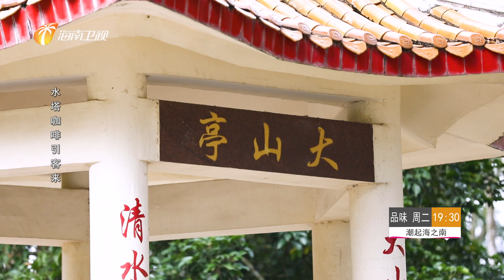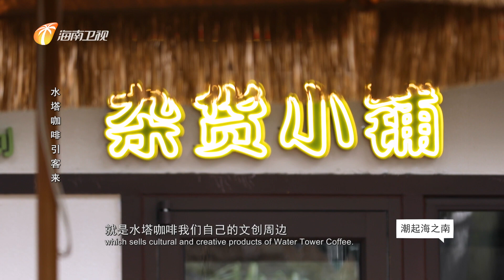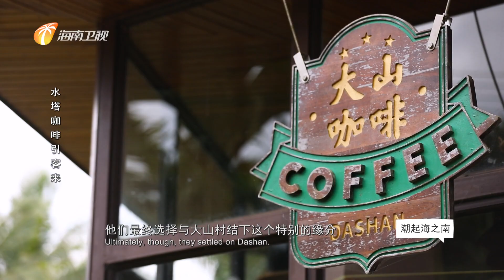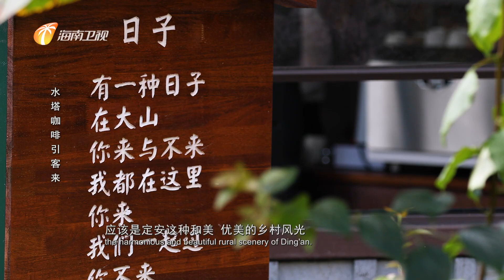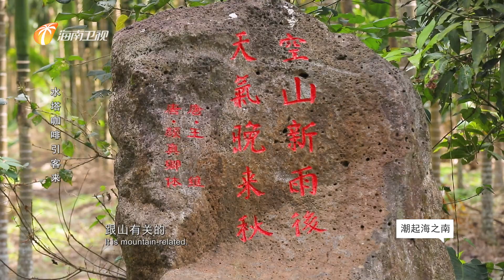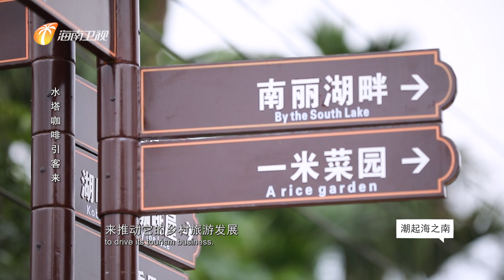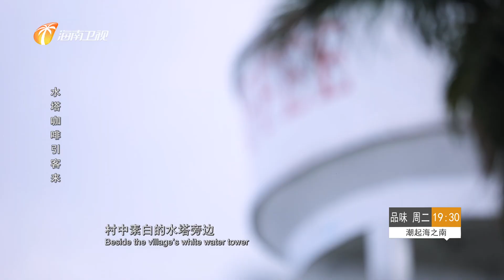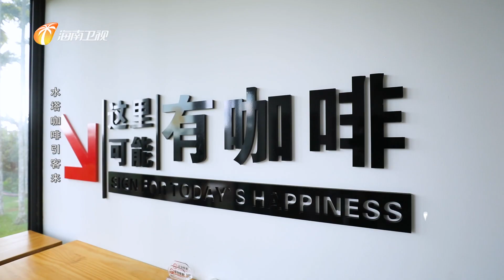177)《潮起海之南·品味》 水塔咖啡引客来 Hidden Hainan: Hainan Television's weekly culture/travel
《潮起海之南·品味》 是海南首档“洋眼看海南”双语文旅纪实电视节目。节目紧紧围绕着海南的旅游文化，通过外国嘉宾的深度体验，发现开放中的海岛新生机，新风情，新趣味，让海外观众第一时间掌握海南的最新变化和发展，搭建海南与世界沟通的桥梁。
 'Hidden Hainan' is Hainan's first bi-lingual television documentary focusing on local culture as seen through a foreigner's eyes. The programme seeks to promote the province's unique way of life and burgeoning tourism sector through the experiences of a foreign resident and to highlight the vitality, charm and appeal of our islands. 'Hidden Hainan' allows foreign audiences to understand the latest developments as they happen and aims to serve as a cultural bridge between Hainan and the world.
Part one hundred and seventy-seven of Hainan Television's weekly culture/travel programme hosted by yours-truly shown nationwide on Hainan's satellite channel in a prime-time slot just after the seven o'clock evening news broadcast.
I pay a second visit in as many years to the Ding'an village of Dashan to see how local brand Water Tower coffee, otherwise know by its English name of Sota coffee, is coming along and what changes have taken place.
Recorded between 12 and 14 January 2024.
Broadcast at 19:30​​​​​​​​​​​ on Tuesday, 30 January, 2024.